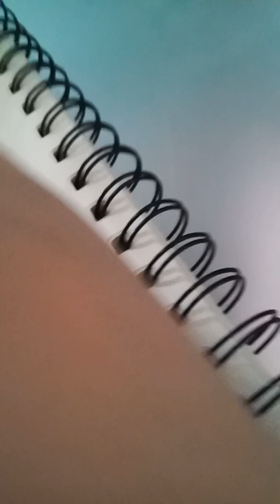Slow sketch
Stupid ads